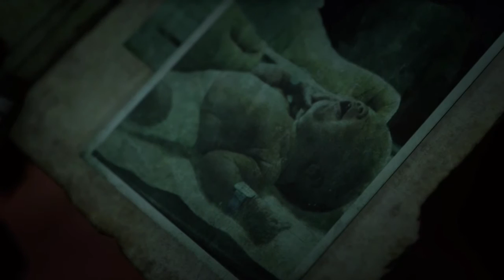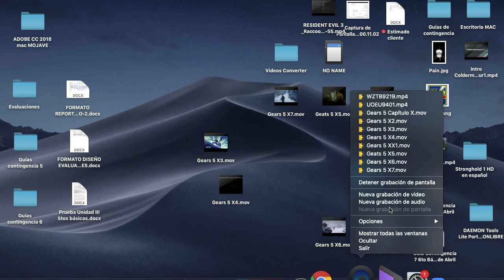Gears 5 parte 8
Acá jugando Gears 5 Campaña